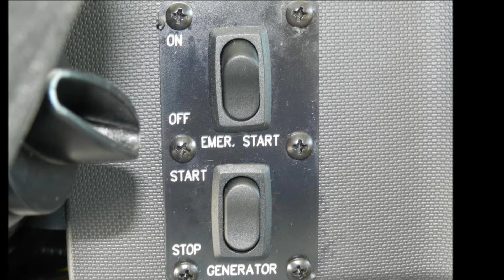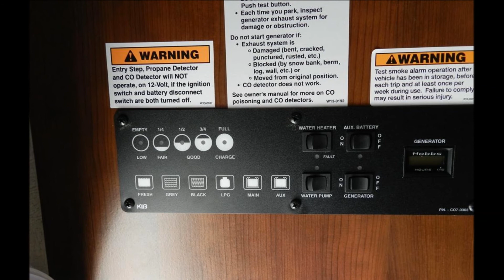2011 FLEETWOOD JAMBOREE 23B